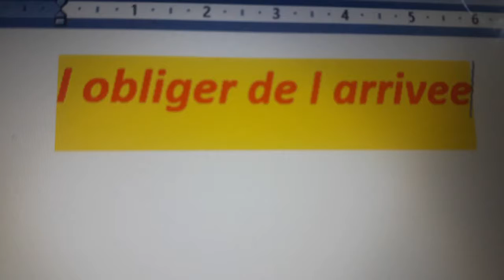Pronostics L 21 / 5 / 2001 / Dernière ⏱️ choix